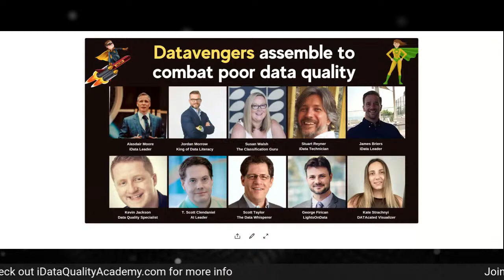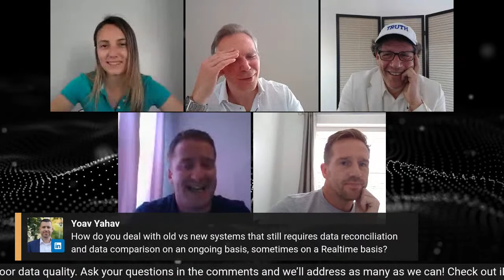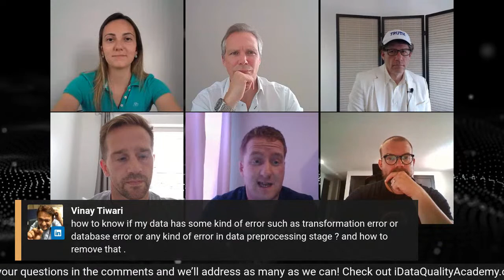Datavengers assemble to combat poor data quality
Moderator: Kate Strachnyi - DATAcated / DATAcated Academy

Scott Taylor - The Data Whisperer
George Firican - LightsOnData
Alasdair Moore - iData
Stuart Reyner - iData
Susan Walsh - The Classification Guru
T. Scott Clendaniel - AI Leader
Jordan Morrow - King of Data Literacy
Kevin Jackson - Data Quality Specialist
James Briers - iData